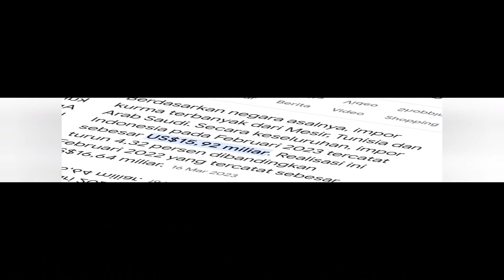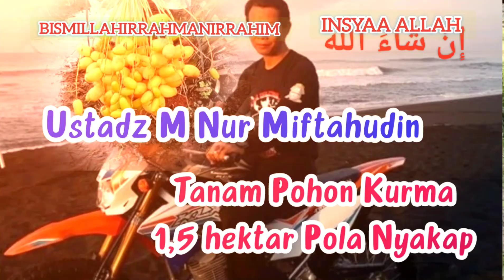🇮🇩🌴pohon kurma Medjool NTB Indonesia siap di kuljarkan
Wak Dullah  / Jhon Arif Munandar: 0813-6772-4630

Perkebunan Kurma Ukhuwah Datu

Pola Nyakap | Bagi Hasil | Mudharabah

 Lombok Utara NTB Indonesia.

 "Segala kehormatan, keberkahan, rahmat dan keselamatan, serta kebaikan hanyalah kepunyaan Allah.

Keselamatan, rahmat, dan berkah dari Allah semoga tetap tercurah atasmu, wahai Nabi (Muhammad).

Keselamatan, rahmat dan berkah dari Allah semoga juga tercurah atas kami, dan juga atas seluruh hamba Allah yang sholeh. Aku bersaksi bahwa tiada Tuhan selain Allah dan bahwa Muhammad adalah utusan Allah."

Doa untuk negeri tercinta:

 "Ya Tuhanku, jadikanlah negeri ini, negeri yang aman sentosa, dan berikanlah rezeki dari buah-buahan kepada penduduknya yang beriman di antara mereka kepada Allah dan hari kemudian.” (Q.S Al-baqarah:126)

Insyaa Allah